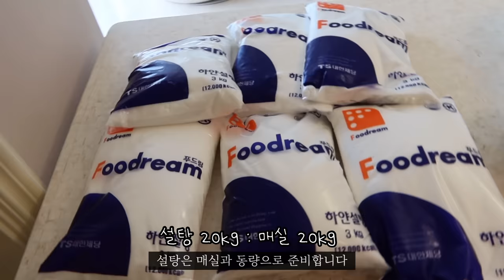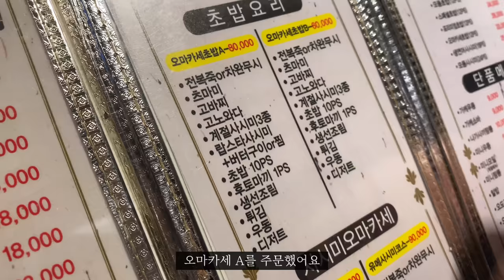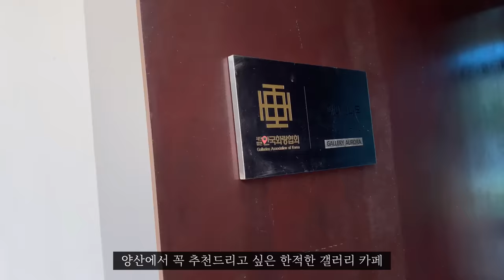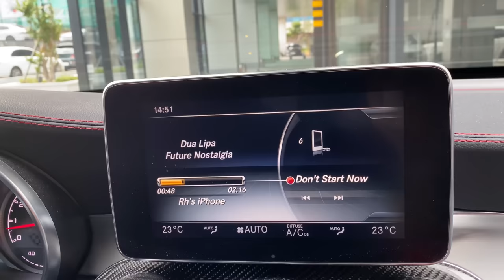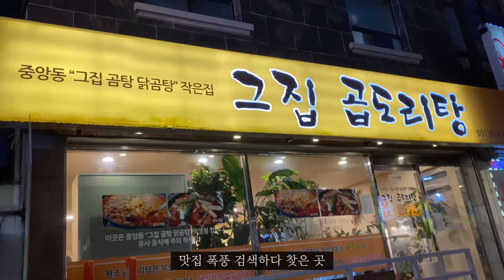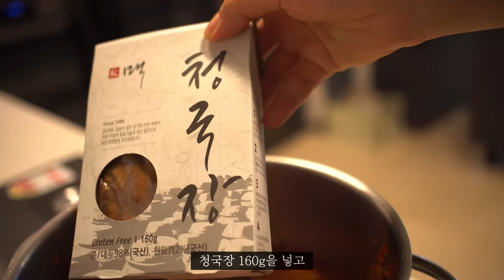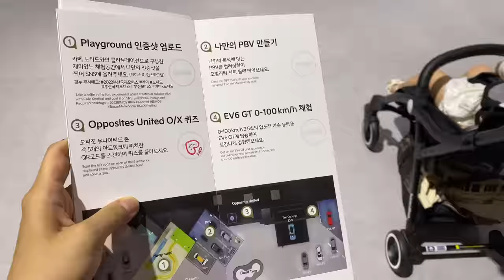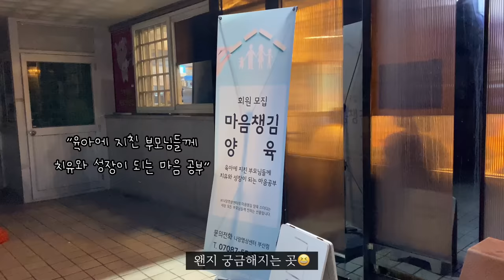[일상 브이로그] 2022 부산 국제 모터쇼 탐방, 절대 실패없는 닭볶음탕 만들기, 오징어 야채전, 매실청 담그기, 통도사 맛집, 양산 숨은 찻집 몽유재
*170ml 종이컵, 일반 밥 숟가락으로 계량합니다.
*영상 오른쪽 위 점 세개를 눌러,  [화질] - [고급] - [2160p]로 시청해 주세요:)

[영상 속 정보]
믹서기: 해피콜
전동다지기:
티셔츠: 젝시믹스 (10:46)
가디건: 폴스미스 (14:47)
잠옷: 바바라 (19:39)